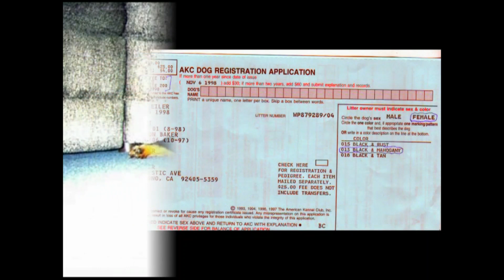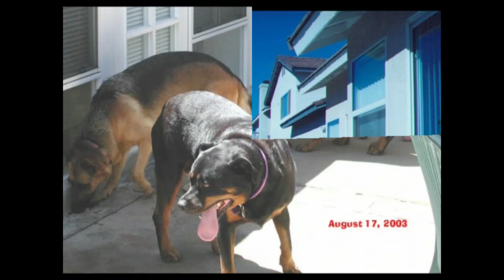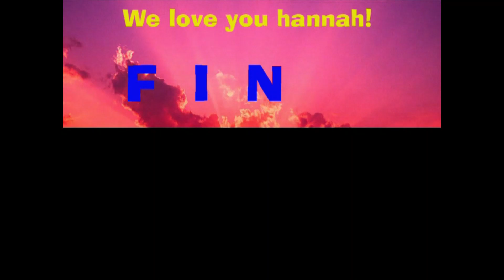Our first Rottweiler.....................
Hannah was a great companion and a very big girl at 122 lbs.